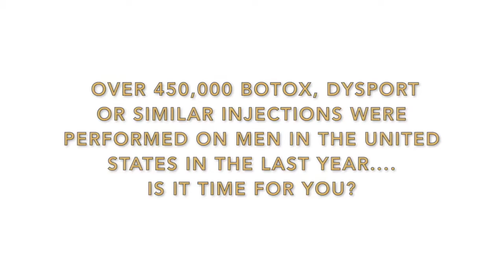Dysport for Men - Treatment VIDEO by Dr. Saluja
It's almost time for the Super Bowl. It's also time to realize that there is no gym or workout for your wrinkles...